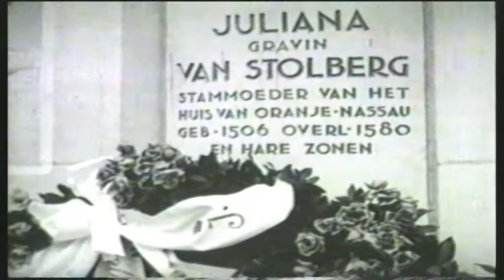Den Haag- Historische film- onthulling Juliana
Archiefbeelden- onthulling Juliana van Stolberg monument, Louise de Colignyplein. 23 april 1930

Cl@siena  @  /  Archiefbeelden
Archiefbeelden: Cl@siena  @